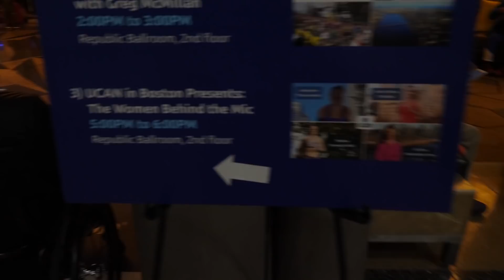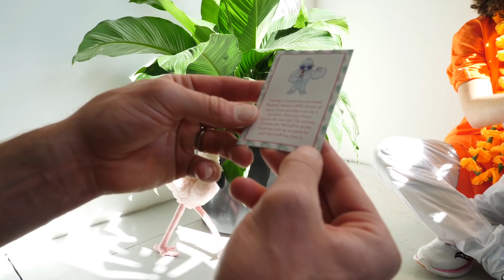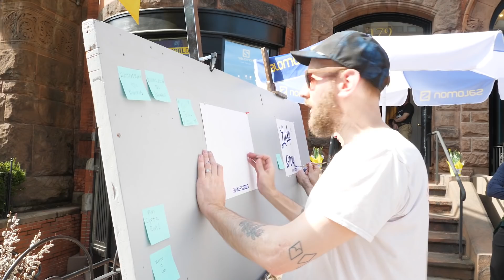Boston Marathon Vlog Day 1 - Athletes, run-ins, & crazy interviews!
Today’s Boston Marathon VLOG we experience it all! Starting with our Boston Common meetup (featuring rainy burpees!), conversations with Boston Marathon Champion Meb Keflezghi, 2nd place finisher Sarah Sellers, and fun run-ins with UCAN Nutrition, Goodr Sunglasses, a bluegrass band, Run Rabbit apparel, the Runners World “Runner-in-Chief” Jeff Dengate, and a sighting of doughnut shoes.

TRY our Training Club for FREE - Complete training programs with daily videos and coaching support!

Then, download our FREE mobile app with all our training content!